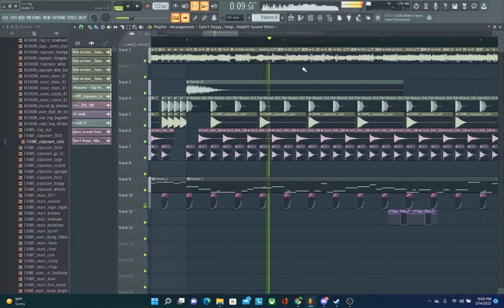ANOTHER FUTURE FUNK SONG?! (Preview)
Tell me whether or not I should finish this :D